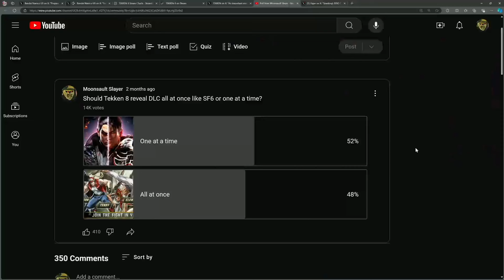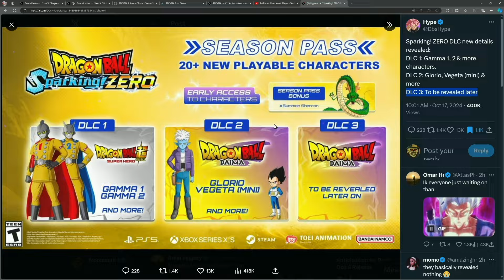Sparking Zero DLC Format Could Be Huge For Tekken 8 Season 2